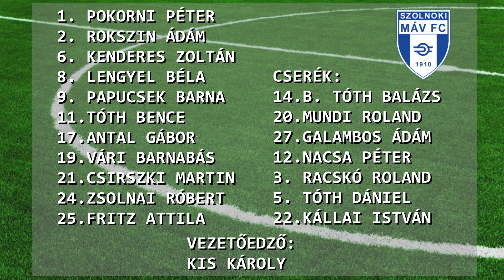Merkantil Bank NBII 2014/2015 18. forduló: Aqvital FC Csákvár - Szolnoki MÁV FC 2-1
Horváth Roland duplájával a hazaiak már 16 perc után 2-0-ra vezettek, a szolnokiak részéről csak a szépítésre futotta.